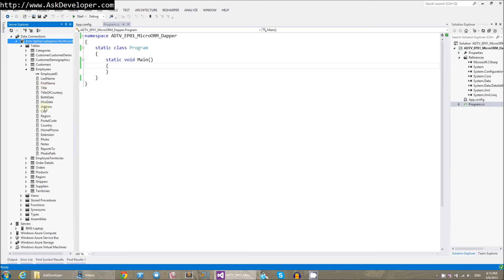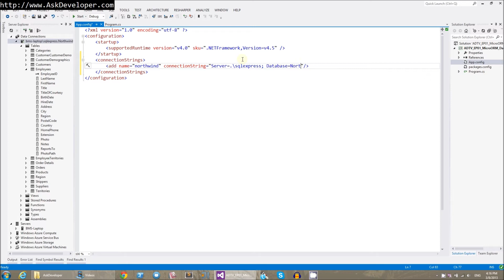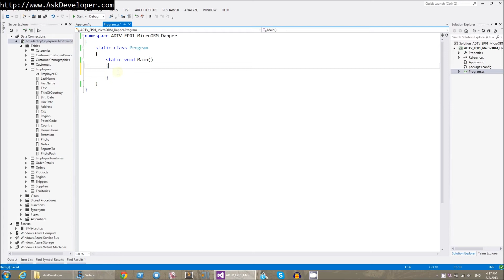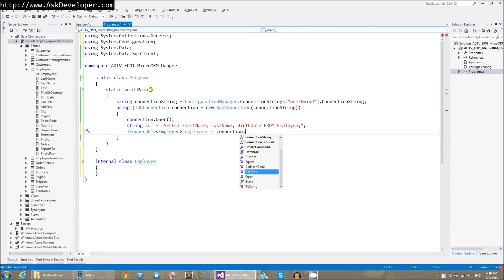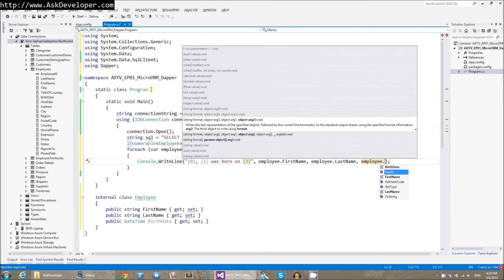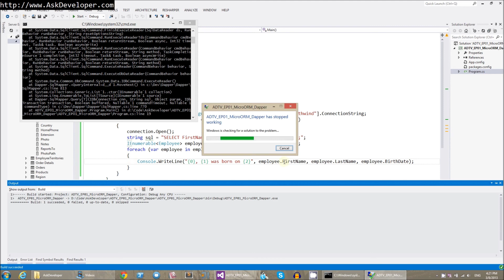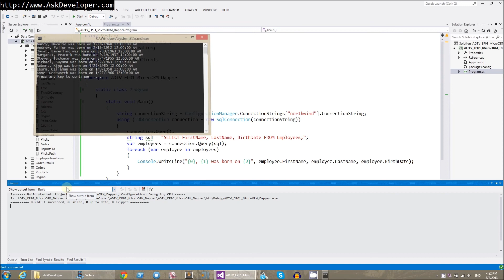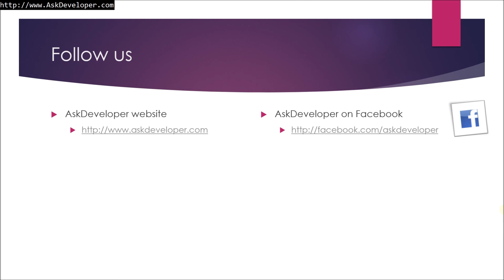AskDeveloper TV-EP01 - MicroORM [HD Available]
شرح لمبادئ تطبيقات الMicroORM و دراسة حالة Dapper بشكل خاص

لمزيد من المعلومات حول Dapper يمكنك متابعة صفحة الLibrary على GitHub

يمكنك أيضاً متابعة الAudio Podcast الذي شرحنا فيه الفروق بين الMicroORM و الORM
Part 1